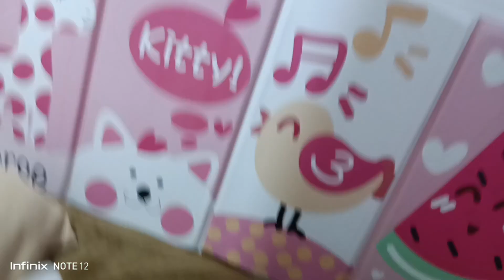HAPPY 6TH MONTHLY BIRTHDAY AYA BABY WE LOVE YOU.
@kalingap Super Mario